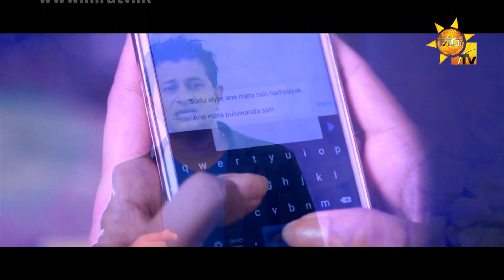Nokiya Oya - Indika Prasad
Song Title - Nokiya Oya
Artist - Indika Prasad
Lyrics - Sasith Gamage
Video - Lakshitha Bandara @ Lakshi Imagine